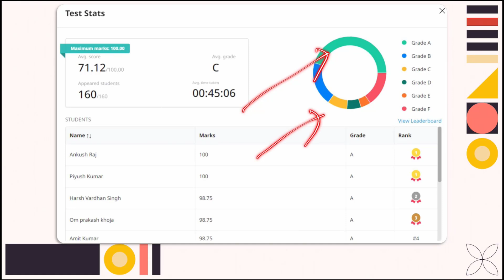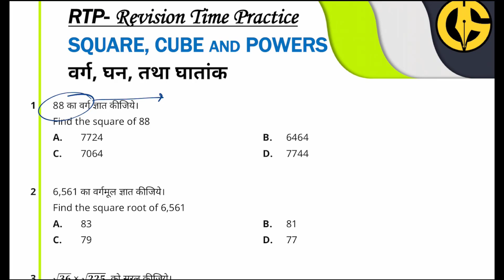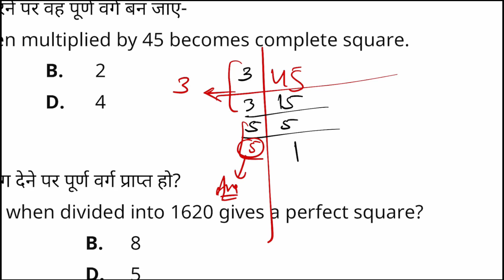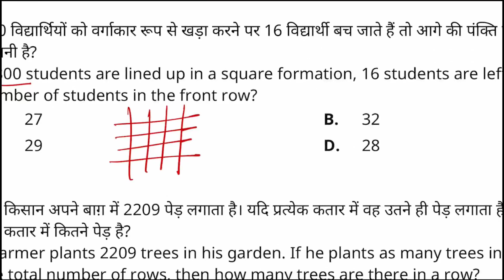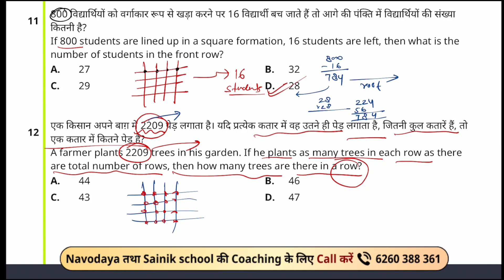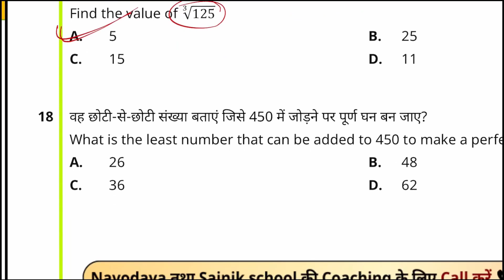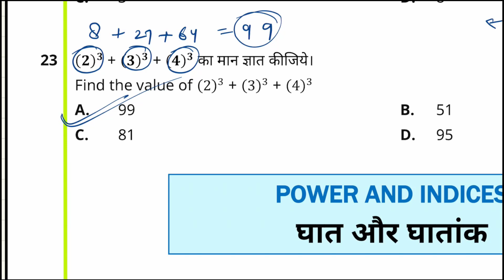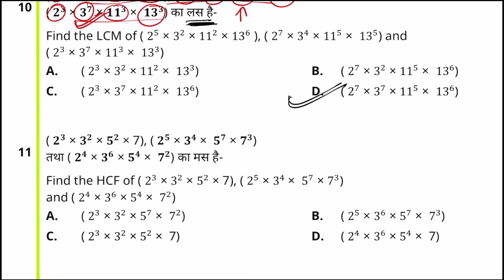RTP series for JNVST and AISSEE - Jawahar Navodaya Vidyalaya and Sainik School entrance exam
DronSchool app provides the Best online courses for JNVST - Jawahar Navodaya Vidyalaya Selection Test and AISSEE - All India Sainik school entrance exam.

📝 Key Highlights:
🎯 This is the revision series for Navodaya Vidyalaya and Sainik school entrance exam.
🎯 This RTP series covers most important concepts and questions asked in JNVSTand AISSEE.
🎯 The newly launched Crash course will help you to revise the complete syllabus for JNVST in very less time.

✅ 𝙉𝙖𝙫𝙤𝙙𝙖𝙮𝙖 25-𝙈𝙤𝙘𝙠 𝙩𝙚𝙨𝙩𝙨
𝙃𝙄𝙉𝘿𝙄 𝙈𝙚𝙙𝙞𝙪𝙢

✅ 𝙉𝙖𝙫𝙤𝙙𝙖𝙮𝙖 50-𝙈𝙤𝙘𝙠 𝙩𝙚𝙨𝙩𝙨
𝙃𝙄𝙉𝘿𝙄 𝙈𝙚𝙙𝙞𝙪𝙢

✅ 𝙉𝙖𝙫𝙤𝙙𝙖𝙮𝙖 50-𝙈𝙤𝙙𝙚𝙡 𝙥𝙖𝙥𝙚𝙧𝙨
𝙃𝙄𝙉𝘿𝙄 𝙈𝙚𝙙𝙞𝙪𝙢

✅ 𝙎𝘼𝙄𝙉𝙄𝙆 25 𝙈𝙤𝙘𝙠 𝙩𝙚𝙨𝙩𝙨
𝙃𝙄𝙉𝘿𝙄 𝙈𝙚𝙙𝙞𝙪𝙢

📌On this channel we cover various topics related to:
✔️नवोदय विद्यालय
✔️सैनिक स्कूल
✔️मिलिट्री स्कूल